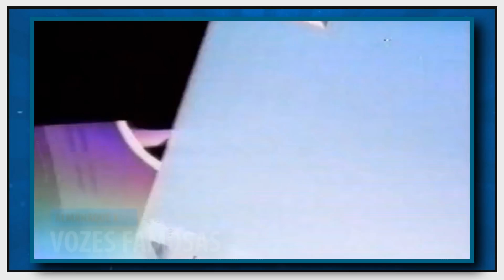Ele comprou essa foto por 2 dólares, e mais tarde vendeu por surpreendentes 2 milhões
Imagine você comprar uma foto velha e ficar milionário, parece coisa de filme mais aconteceu na vida real. Essa e outras histórias são difíceis de engolir, mas são totalmente verdadeiras. Conheça hoje os "07 FATOS QUE TE DEIXARÃO DE BOCA ABERTA PARTE 20".